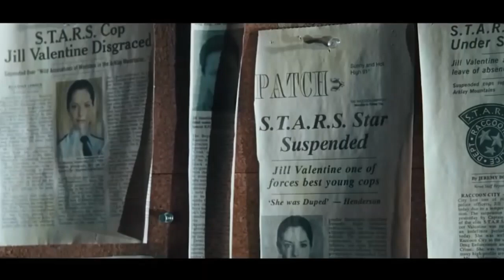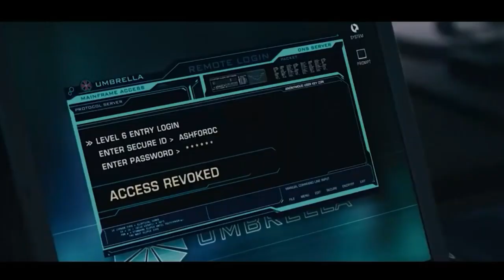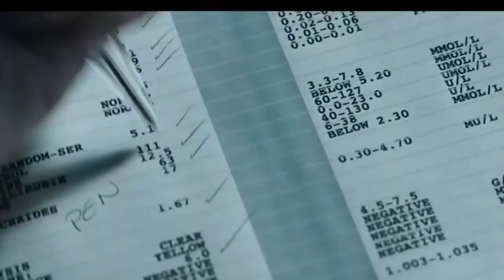zombies full movie dubbed hindi evil dead Hollywood science fi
best action movies 2020 hollywood hd sci-fi,evil dead,evil dead movie in hindi dubbed full action hd,tha evil dead,resident evil,resident evil retribution,resident evil Vendetta,resident evil tha final
Hollywood zom
Hollywood
action movie 2020 full
action movie 2020 full length english best action movies 2020
action movie 2020 full length Hindi best action movies 2020 hollywood hd sci-fi
evil dead
evil dead movie in hindi dubbed full action hd
tha evil dead
resident evil
resident evil retribution
resident evil Vendetta
resident evil